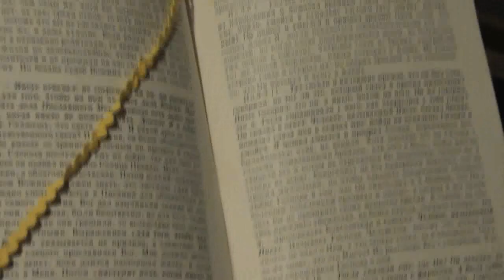Утреннее чтение Евангелия с толкованием св. отцов Вселенской Церкви. 08.11.2017